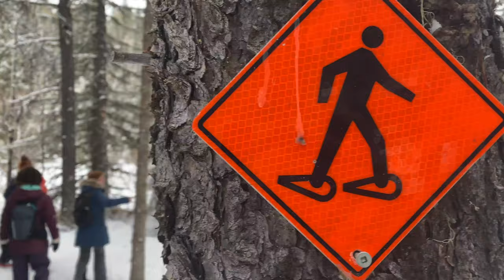SNOWDAY.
Snowshoeing and adventuring in Bragg Creek